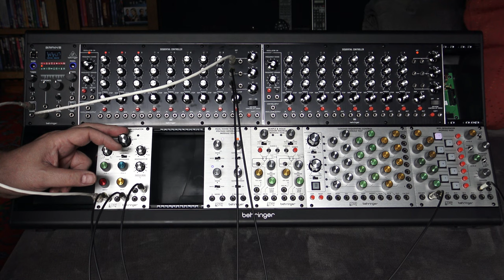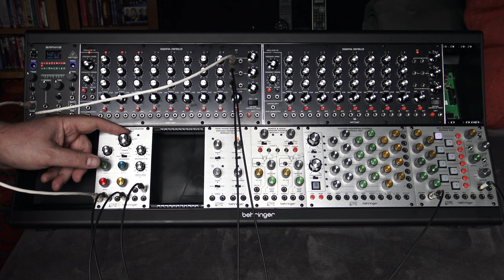Eurorack Drones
Fist mess about with my first modular !
I have just purchased the filter so now I can start to create, I'm using the bandpass here.The Filter is sequenced by the 960 Sequential Controller to Q cv and F cv1 plus cv to Brains.
Still need quite a few more modules to make my ARP 2500 clone,